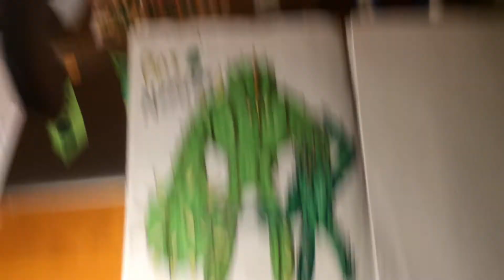PINS & NEEDELS, spiny duo /// strange character #17 & 18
PINS ///

Age: 16
Gender: male
Hight: 7’2
Associated country: Mexico
Associated phrase: time to feel the Pins and Needles!
Likes: saving people, melee combat, music, fire, his brother
Dislikes: villains, long range combat, silence, water

NEEDLES ///

Age: 18
Gender: male
Hight: 5’9
Associated country: Mexico
Associated phrase: times to feel the Pins and Needles!
Likes: saving people, melee combat, silence, water, his brother
Dislikes: villains, long range combat, music, fire

Extra: C A C T U S